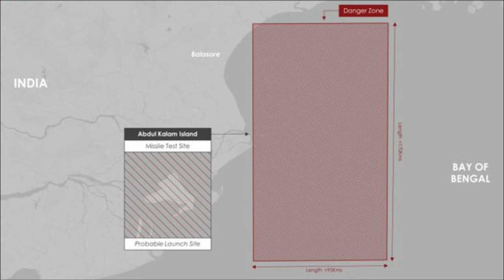ASTRA MK 2 MISSILE TEST AIR TO AIR MISSILE ASTRA mk2 का टेस्ट होगा 4.5 mac की स्पीड उड़ान भरेगी